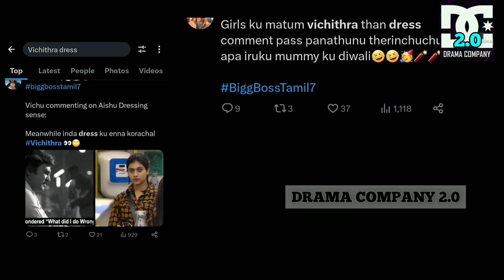Vichithra About Aishu's Dress | Girls Angry | அடுத்த Makku Mani இவர்தானா? Bigg Boss Tamil 7 EP 02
Kathir Cycle Jackson Dance Video
Azeem personal vengeance on Vikraman
Azeem targeting Vikraman
ADK Vikraman Friendship
Janany Azeem fight
Azeem Vikraman Shivin Court Lawyer Task
Amudhavanan Azeem Janany backbiting
Vikraman Ram friendship
vikraman ram roast comedy
azeem shivin fight
Robert Rachita Romance Love
Shivin loves Kathir
Shivin Kathir Love
Shivin Kathiravan Crush
Shivin ganesan kathiravan proposal
Vikraman singing song
bigg boss tamil 6 nomination
Amudhavanan roasted
Amudhavanan troll
Dhanalakshmi roasted
Dhanalakshmi crying
KURUMPADAM for Dhanalakshmi
vikraman Amudhavanan fight
bigg boss KURUMPADAM
KURUMPADAM
justice for vikraman
Dhanalakshmi cheat
Dhanalakshmi fraud
vikraman Dhanalakshmi fight
Dhanalakshmi vs Manikanta
Manikanta pushed Dhanalakshmi
mani pushed Dhanalakshmi
Amudhavanan jail comedy
Amudhavanan safe game
amudha jail comedy
Amudhavanan troll
Amudhavanan vikraman
amudhu comedy
Amudhavanan janany comedy
Amudhavanan janany love
amudha janany romance
amudhu janany secret
vikraman ram jail comedy
vikraman acting
vikraman emotional acting performance
vikraman social message acting performance
vikraman acting in bigg boss
rachitha acting in bigg boss
rachitha vikraman Amudhavanan acting performance in bigg boss
vikraman vs Manikanta
vikraman vs maheswari
vikraman vs Myna
vikraman Myna fight
vikraman Manikanta fight
bigg boss tamil 6 promo
bigg boss promo
bigg boss tamil promo
janany cute
bigg boss janany
Dhanalakshmi makeup
Dhanalakshmi makeover
vikraman dance
vikraman maari dance
vikraman dance performance
asal nivaa love
ayesha about kamal
sheriina acting
who pushed sheriina
asal niva love
asal niva love journey
asal kolaru niva
sheriina fell down
sheriina fall down
janany pushed sheriina down
sheriina hurt
sherina fall down
Dhanalakshmi pushed sheriina
janany fake
Dhanalakshmi fake
asal niva
asal nivashini
asal nivaashyni
asal kolaru love
asal kolaru nivashini love
bigg Boss tamil love
bigg boss vikraman
bigg boss 6 vikraman
vikraman bigg boss
vikraman bigg boss 6
vkc vikraman
bigg boss azeem
azeem bigg boss 6
vijay TV azeem
bigg boss azeem DMK
azeem vikraman fight
azeem vs vikraman
azeem and vikraman bigg boss
vikraman fight
vikraman mass speech
vikraman interview
vikraman debate
vikraman bold speech
bigg boss vikraman speech
vikraman speech
vikraman WhatsApp status tamil
ayesha fight
ayesha vs azeem
ayesha azeem fight
ayesha azeem fight bigg boss
vikraman r
Vikraman mass
vikraman radhakrishnan
vikraman vkc
azeem
Mohammed azeem
azeem DMK
azeem vkc
viduthalai siruthaigal Katchi
dmk
vkc
janany Dhanalakshmi fight
janany vs Dhanalakshmi
ayesha bigg boss
bigg boss Ayesha marriage
ayesha ex boyfriend
dhanalakshmi tiktok tamil
bigg boss dhanalakshmi reels
bigg boss dhanalakshmi
dhanalakshmi reels
dhanalakshmi bigg boss
bigg boss tamil season 6
dhanalakshmi
Dhanalakshmi  bulb moment
Dhanalakshmi comedy
bigg boss thanalakshmi
thanalaxmi bigg boss reels
bigg boss 6 dhanalakshmi
big boss thanalaxmi
bigg boss 6 dhanalakshmi reels
bb6 dhanalakshmi
bigg boss 6 tamil dhanalakshmi
bigg boss season 6
tiktok dhanalakshmi
Dhanalakshmi dance
bigg boss Dhanalakshmi dance
Dhanalakshmi dance video
Manikanta Rajesh bigg boss
bigg boss Mani Chandra
bigg boss robert master story
bigg boss Robert master wife